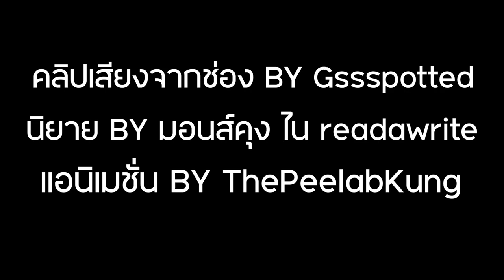การดูสตรีมเมอร์ตอนตี5 (Roblox Animation)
แอนิเมชั่นของผมมันดูงี่เง่า 555
ผมมี 1 ช้อง
:P
Roblox animation